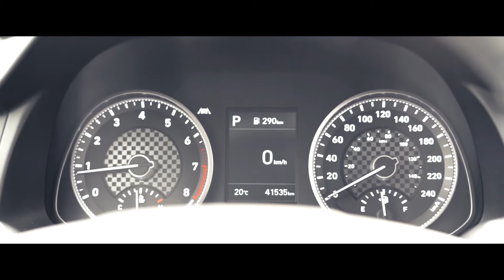2019 Hyundai Elantra LUXURY|CLEANTITLE|SUNROOF|REARVIEW|ONE-OWNER